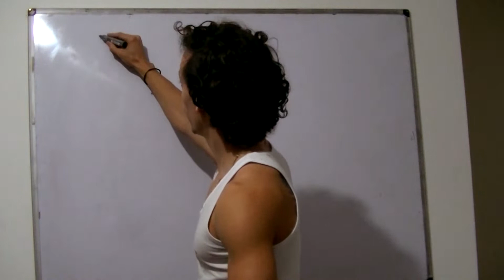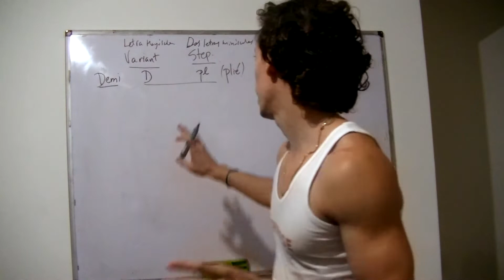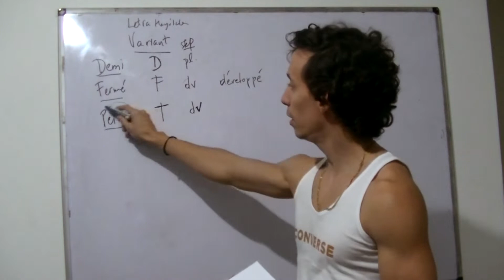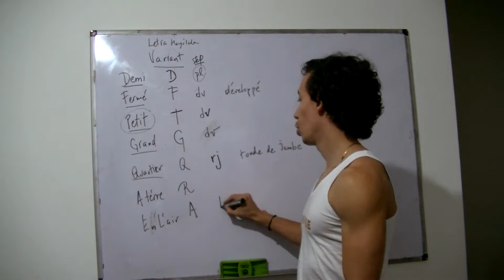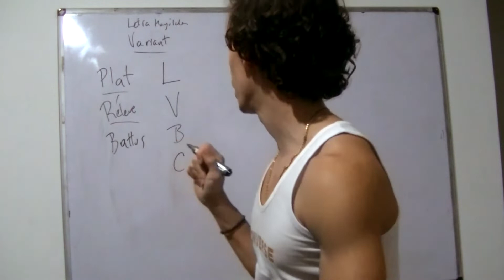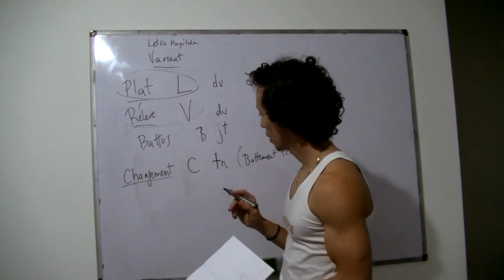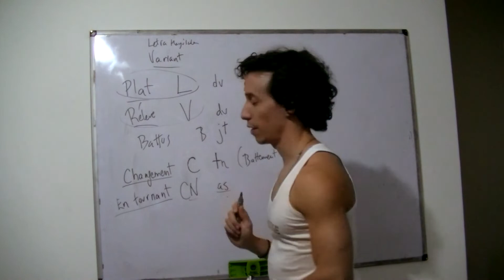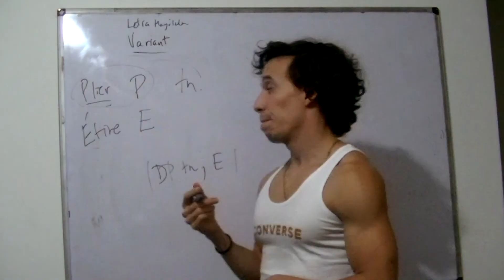Curso: Notación de Ballet - Parte 2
En este curso aprenderemos un nuevo sistema de escritura que permite registrar las clases de ballet de manera eficiente.
Próximamente un PDF explicativo.